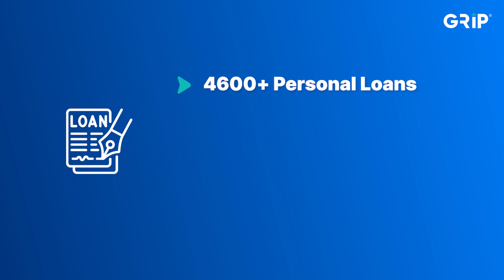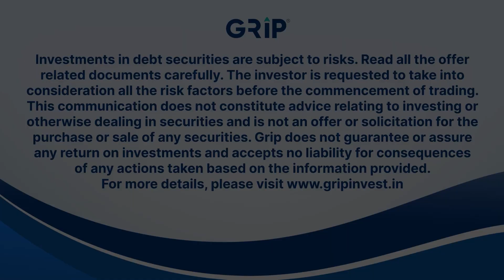Co-Invest with Godrej Capital | 4,600+ Personal Loans | LoanX By Grip Invest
Check out the latest investment opportunity from Grip Invest!

This listed and rated deal offers fixed monthly cash flows and comes with some exciting features:
- "A+" Rated
- 18-month tenure with principal repayments starting from the 7th month
- Pre-tax IRR of approximately 11.5%

This opportunity is backed by a diverse pool of 4,600+ personal loans, catering to borrowers with a CIBIL score of over 700. Spread across 321 cities in 21 states in India, this provides excellent diversification.

The deal is live on our website. Visit the deal page to learn more and start investing today.
Happy investing!